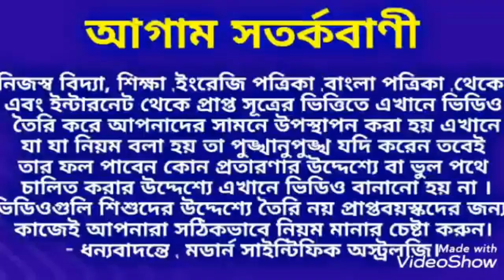খুব সহজেই তালা দিয়ে ভাগ্যের তালা খুলুন ।তালা ভাগ্য ।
খুব সহজেই তালা দিয়ে কিভাবে ভাগ্যের তালা খুলবেন তা জানতে ভিডিওটি সম্পূর্ণ টি মনোযোগের সাথে দেখতে থাকুন ধন্যবাদ।